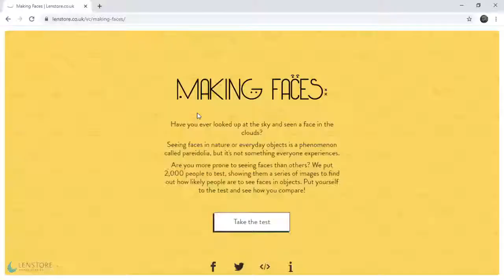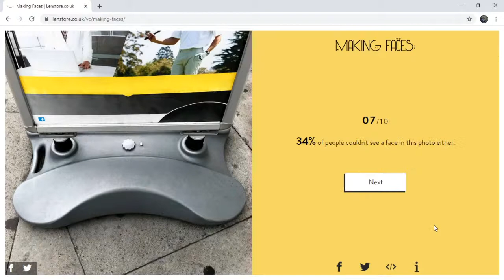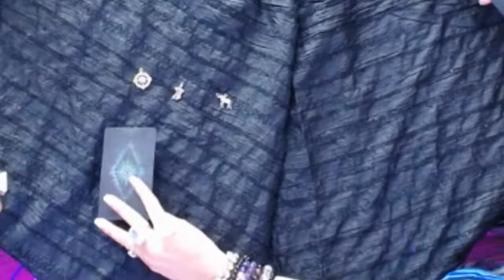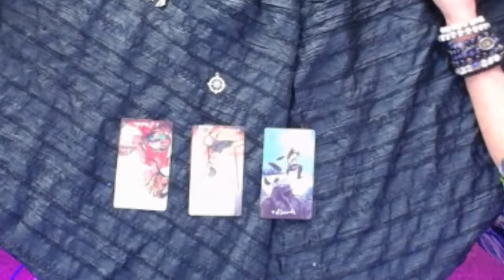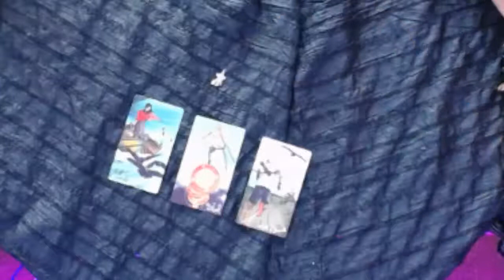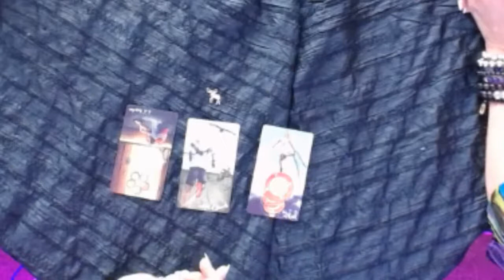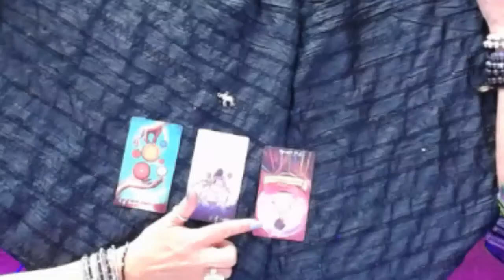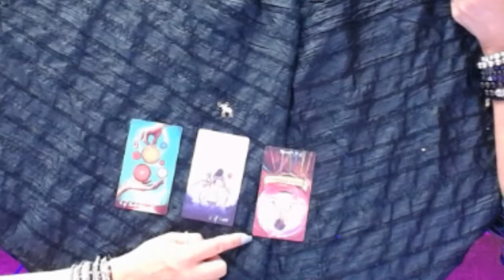Apophenia - 3rd Eye Thinkers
Do you often find connections among a seemingly random set of items?  Do you see faces in ordinary things?  Megan and Michelle sit down to talk about apophenia, pareidolia, and the patterns all around us.